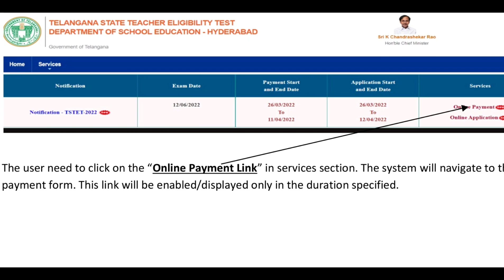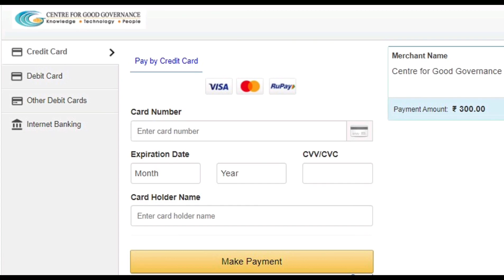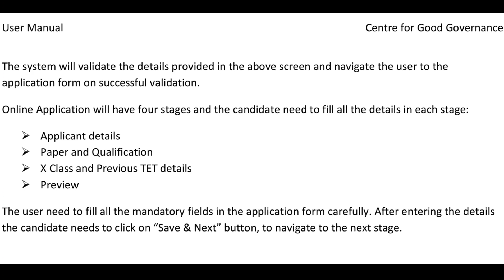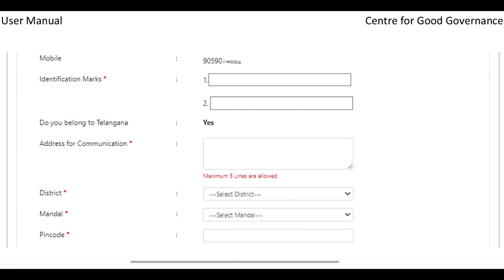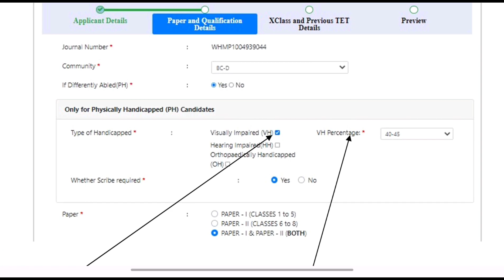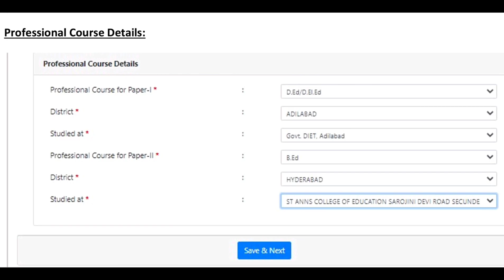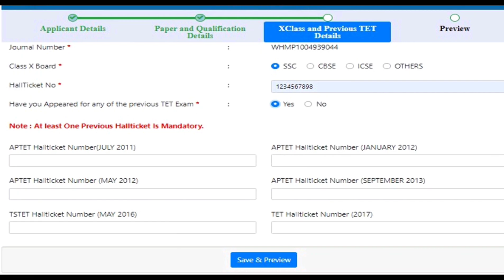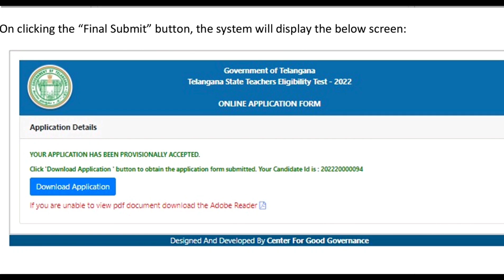How to apply for TS TET 2022 paper 1 and paper 2/ tstet.cgg.gov.in/ts tet online apply/STEP to LEARN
Ts tet online application process/ts tet eligibility criteria/ts tet 2022/ts tet paper 1 and paper 2 eligibility criteria/